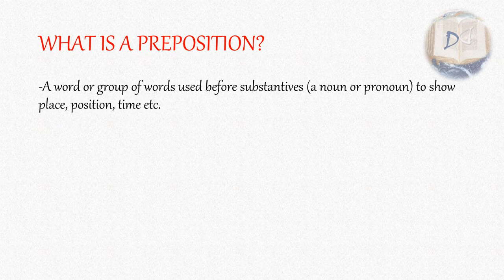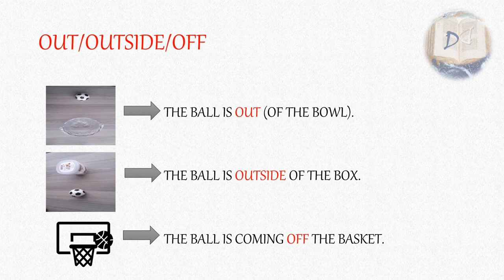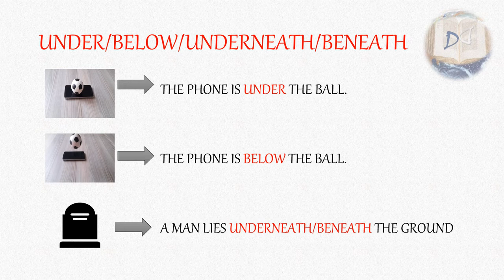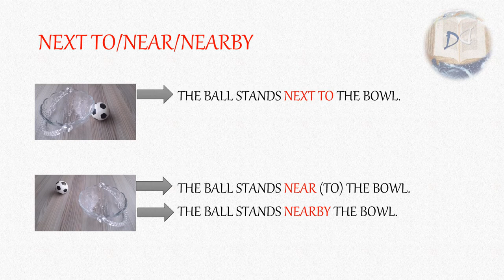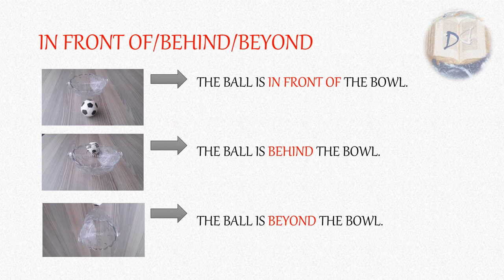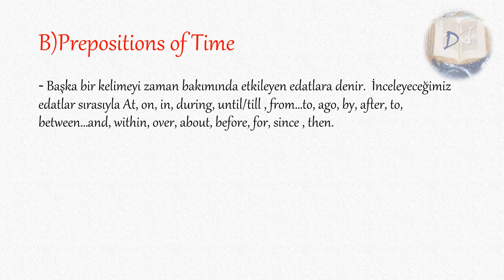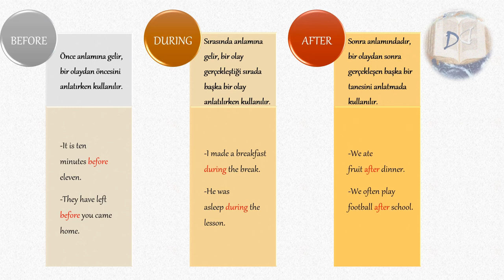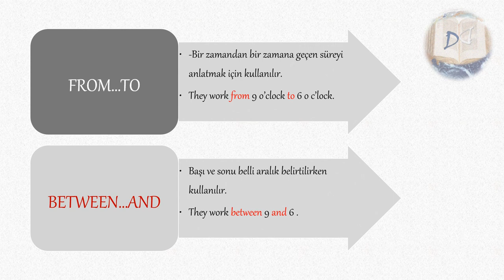Prepositions (Edatlar)- The Parts of Speech 6-DERS 9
The Parts of Speech konusunun 6.sına geldik. Prepositions (Edatlar) kelimeler arasındaki ilişkiye yaptığı mütevazı katkı ile bilinir, birbirine göre kelimelerin durumlarını anlatır. Burada 70’ten fazla “Yer ve Hareket bildiren zarf ve Zaman zarfını” gruplar halinde örneklerle anlatmaya çalıştık. Edatlar gibi sıkça karıştırılan bir konuyu çözüme kavuşturmak için gayret ettik. En nihayetinde bu konu birden zihninize oturmaz genellikle, ilk önce bir yer edinir, daha sonra yerini sağlamlaştırır. Sözün özü, başka kaynaklarla destekleyerek bu konuyu sıkı tutmanızı tavsiye ederiz.

SORULARINIZ VAR İSE BEKLERİZ !!!

Dersleri hazırlarken kullandığımız kitaplar internette PDF olarak ücretsiz sunulmuş, dilleri tamamen İngilizce ve bizimle bir bağlantısı yok, yararlanmanız için aşağıya linkleri koyalım;
-Advanced English Grammar with Exercises/George Lyman Kittredge-Frank Edgar Farley
-Oxford Guide to English Grammar

Kitapların anlatım teknikleri alışılmışın nispeten dışında ve biz de bu kitapları referans alıp ezberletmeden öğretme amacı güdeceğiz.